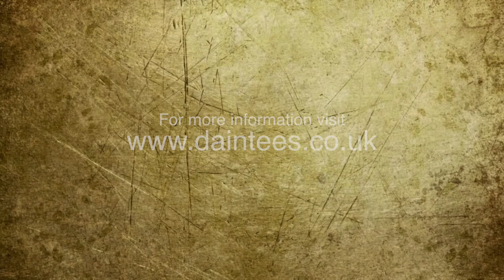Martin Stephenson Showreel